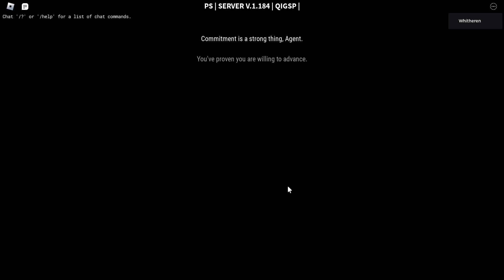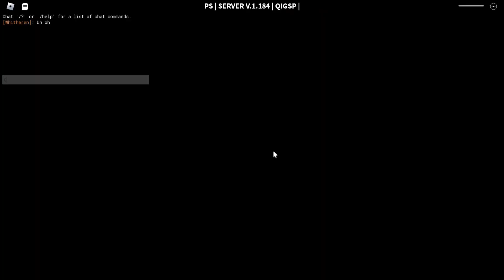decaying winter solo no perk attempt (gone WRONG)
GONE WRONG